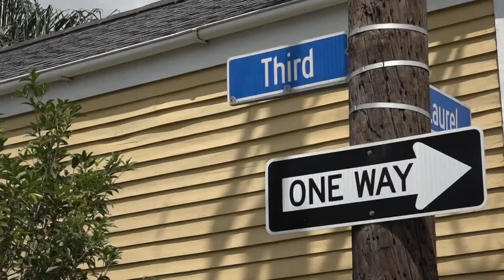Tree removed after truck gets stuck at Irish Channel intersection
The large truck got stuck on an oak tree around 8:30 a.m. Wednesday and remained wedged under the tree for four hours.